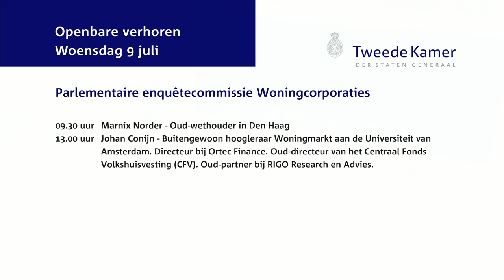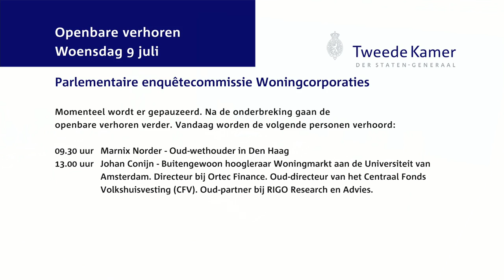Parlementaire enquêtecommissie Woningcorporaties -- Openbaar verhoor dag 19 - Marnix Norder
Marnix Norder (Oud-wethouder in Den Haag)